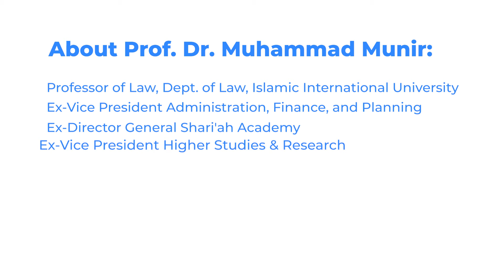The Luminary in Law: Professor Dr Muhammad Munir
This video celebrates the scholarship of leading Pakistani jurist, scholar, and teacher Professor Dr Muhammad Munir. He elaborates on the financial rights of women, his academic career trajectory, areas of law that his research explores, and research methodologies.